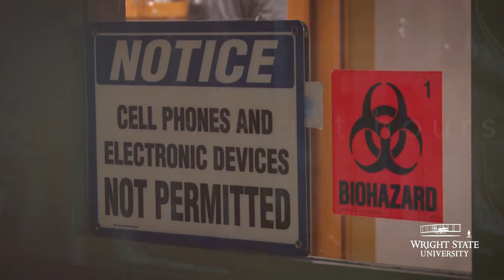Show time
The crawfish at the tiny biology prep lab in Wright State University’s Fawcett Hall live fairly tranquil lives in their aquarium. So it was no doubt a bit of a jolt to them when one of the world’s foremost DNA experts, a national award-winning television correspondent and a crew from the CBS-TV mystery newsmagazine “48 Hours” moved in to the lab with their lights, cameras and action. The Oct. 16 filming was for the purpose of having correspondent Erin Moriarty interview Dan Krane, professor of biological sciences. She wanted to tap into Krane’s DNA expertise for an upcoming 48 Hours episode on an old murder case in California. The popular newsmagazine investigates intriguing crime and justice cases that touch on all aspects of the human experience. Over its long run, the show has helped exonerate wrongly convicted people and driven the reopening – and resolution – of cold cases. Moriarty, who has covered such important stories as the Oklahoma City bombing and the Columbine shootings en route to nine national Emmy Awards, has been correspondent for 48 Hours since 1990. “We were looking for labs, somebody who could really talk about DNA in a very clear way relating to a case that we’re looking at,” said Moriarty. “And everyone suggested Dr. Dan Krane at Wright State. And so that’s why we came.”